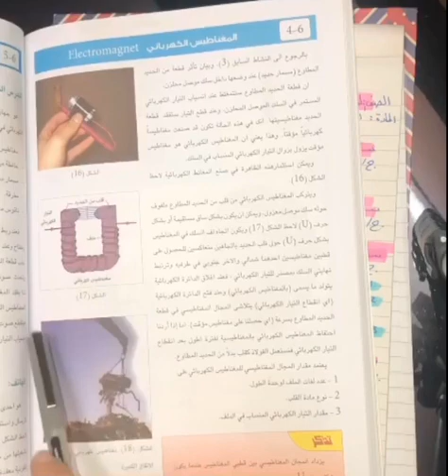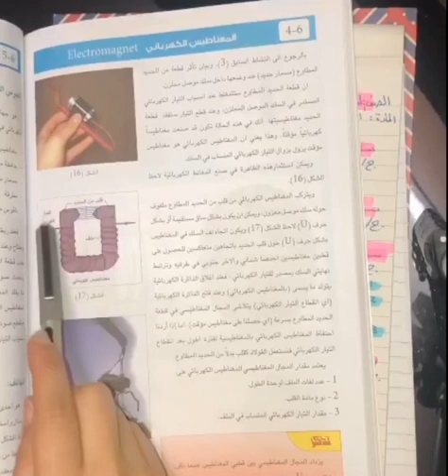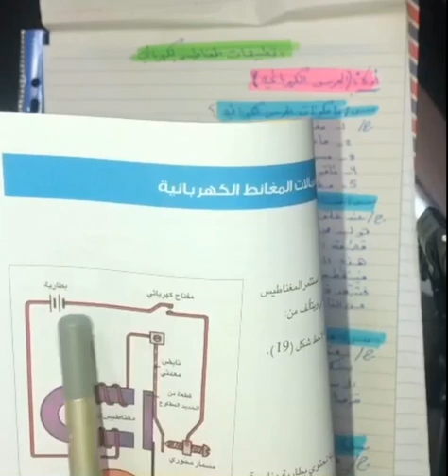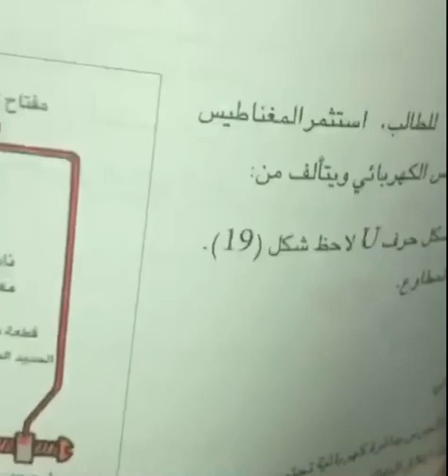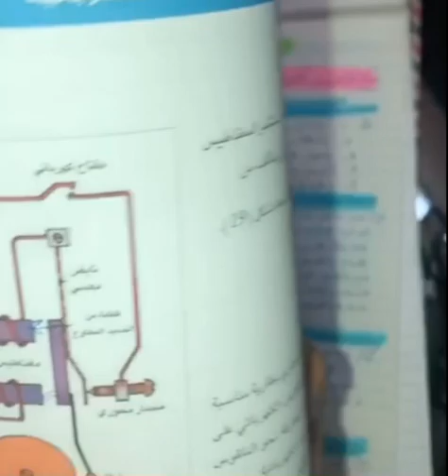الدرس الثاني/فيزياء/ ثالث متوسط/الكهربائية والمغناطيسية